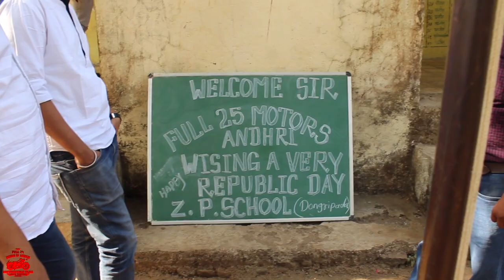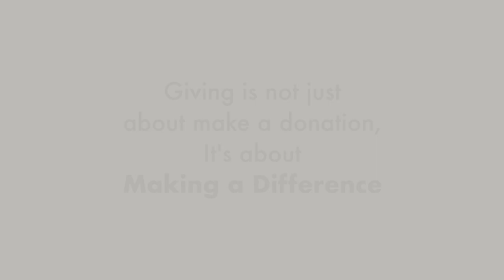Republic Day Donation Ride || Toilet Construction at Vikramgad , Palghar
Taking Riding to Next Level

We, Motors of Andheri (Full25), had successfully completed our 2 years of riding in 2018. So on our 2nd anniversary ,We are planned to contribute our part to the remote areas with less connectivity and fulfilling their needs on the occasion of Republic Day, 26th January 2018 .

    We believe that riding is important but contributing to our society is more important.

So our plan was to help School students especially girls from a tribal village in Vikramgad ( Palghar) with their hygiene needs by renovating their school toilets

Dongripada , a village in Vikramgad(Palghar) is suffering with a financial problem , Electricity and lack of job opportunities.

Students (especially girls) from that village lack to attend school due to hygiene issues i.e. toilets not in working condition and they need to head back to home to use toilets

We are using our funds from our ride savings which we collect from our riders before each ride. This donation is from all the riders,friends, family member, colleagues who are always with us.

Thank You DONORS for your support and contribution

We Can Make Difference.

Song : Khando se milte hai khande
Artists: Sonu Nigam, Shankar Mahadevan, Hariharan, Roop Kumar Rathod, Kunal Ganjawala, Vijay Prakash
Movie: Lakshya